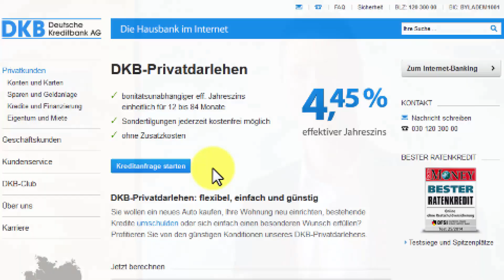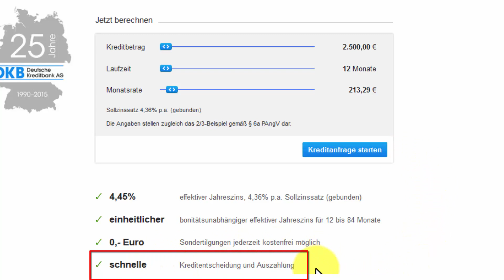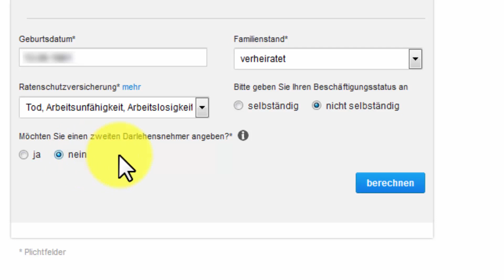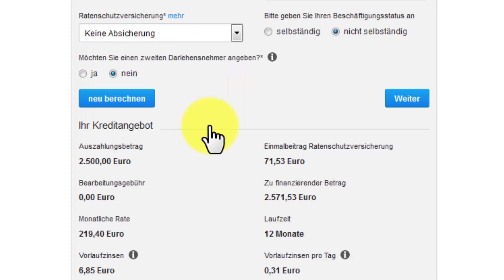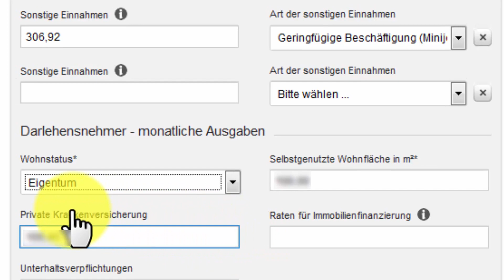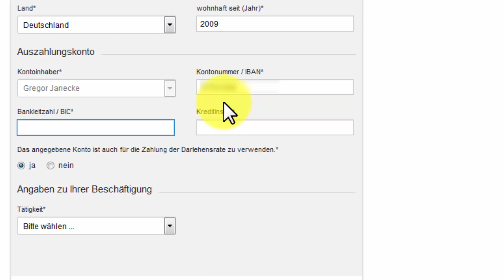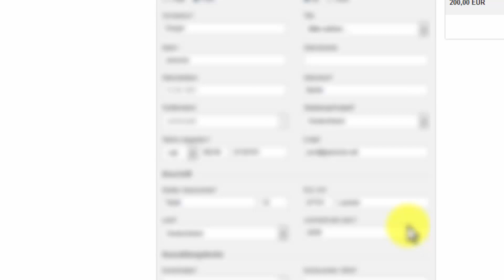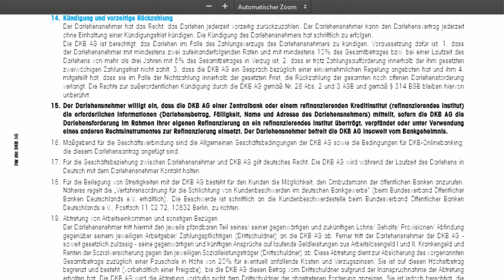DKB Kredit erfolgreich beantragen | Anleitung vom Experten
Bevor Sie einen Kredit bei der DKB beantragen, sehen Sie sich dieses Checkliste (unter dem Video) an

Die DKB habe ich als kreditgebende Bank ausgewählt, weil
- sie für alle Kunden den gleichen fairen und bonitätsunabhängigen Zinssatz anbietet
- Sondertilgungen jeder Zeit möglich sind (und zwar ohne Zusatzkosten!)
- ich bereits über 10 Jahre sehr zufriedener Kunde der DKB Bank bin.

Die Beantragung des Kredits ist ziemlich einfach. Bei guter Vorbereitung - siehe Artikel wie oben verlinkt - benötigt man für den Kreditantrag 5 bis 10 Minuten. Dann ist alles fertig.

Wenn Sie den Kreditantrag sofort ausdrucken und unterschreiben, erhalten Sie die Kreditauszahlung in 5 Tagen. Sie können auch ein Wunschdatum zur Auszahlung angeben. Dieses kann bis zu 3 Monate in der Zukunft liegen.

Über den DKB Kredit (DKB Privatdarlehen) werde ich künftig öfter auf unserem Spezial-Portal berichten. Besonders freue ich mich auf die Erfahrung mit der Sondertilgung.